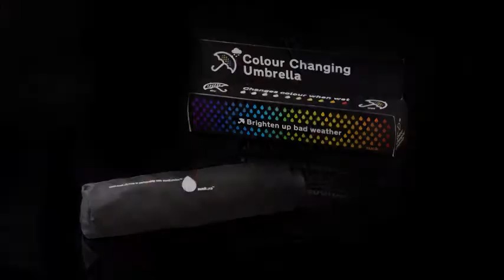geschenkidee.ch - Regenschirm mit Farbwechsel